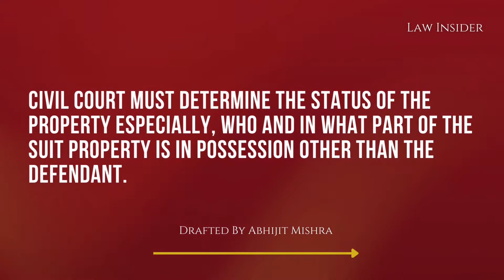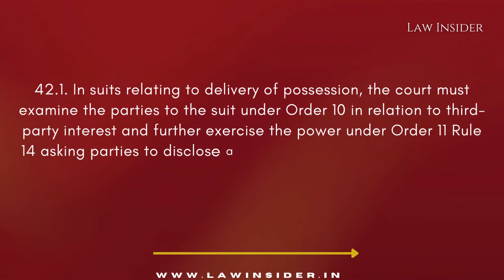[Landmark Judgment] Rahul S. Shah v. Jinendra Kumar Gandhi (2021)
Law Insider Judgments

Court- Honourable Supreme Court of India
Citation- Rahul S. Shah v. Jinendra Kumar Gandhi (2021)

Honourable Supreme Court of India has held that Civil Court must determine the status of the property especially, Who and In what part of the suit property is in possession other than the defendant. Hon’ble Civil Courts must issue commission to assist in the court to assess and evaluate to take necessary steps such as joining all affected parties as necessary parties to the suit.

Drafted By- Abhijit Mishra